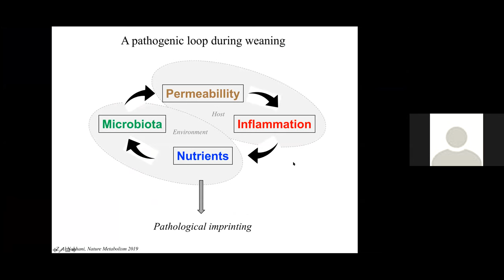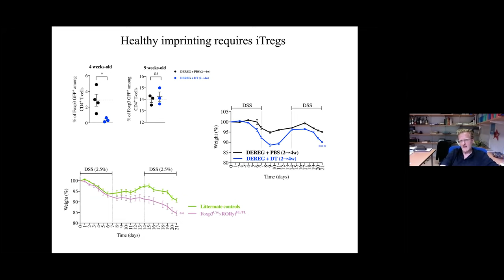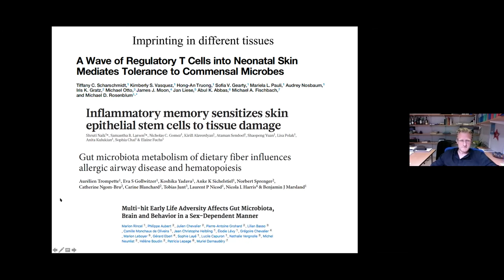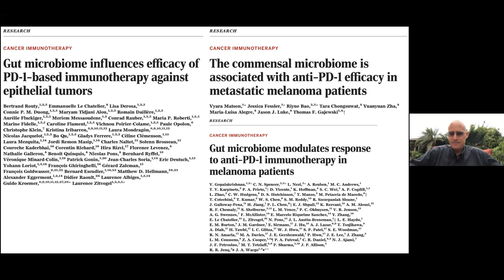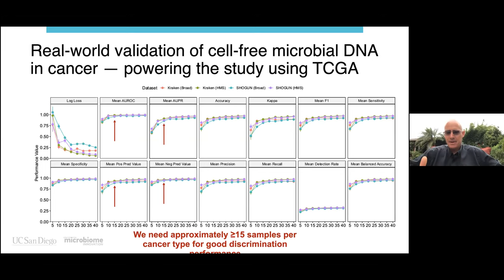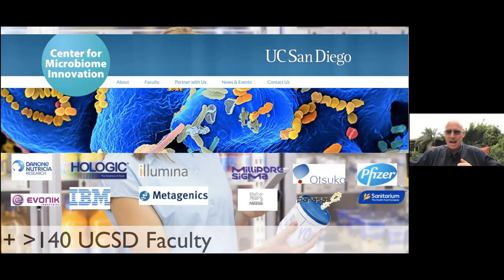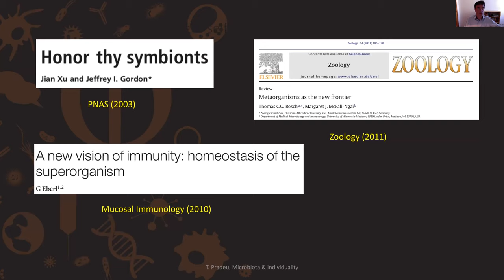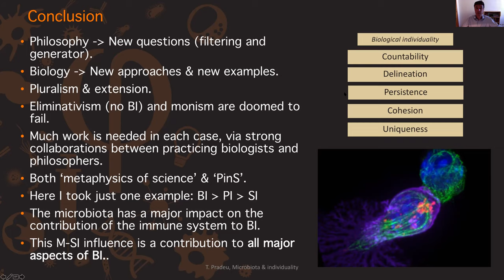ERC IDEM#4 Holobionts, Microbiota and Biological Individuality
Fourth virtual meeting on Holobionts, Microbiota and Biological Individuality, (June 30, 2020) part of Thomas Pradeu's ERC-funded project IDEM and PhilInBioMed network ImmunoConcept, CNRS & University of Bordeaux, France. Speakers: Gérard Eberl (Professor of Immunology, Institut Pasteur, France) – Setting the reactivity of the immune system early in life: the microbiota again; Maria Rescigno (Vice Rector and delegate for research, Humanitas University, Milan, Italy) – The microbiota in tumor progression (NB: there will be no video for this talk); Rob Knight (Professor at the University of California San Diego, Co-founder of the American Gut Project, the Earth Microbiome Project, and founding Director of the Center for Microbiome Innovation) – Overview of the human microbiome and its applications to cancer; Sarkis K. Mazmanian (Luis & Nelly Soux Professor of Microbiology, Division of Biology and Biological Engineering, California Institute of Technology, USA) – The Gut Microbiome and Parkinson’s disease (NB: there will be no video for this talk); Thomas Pradeu (CNRS Senior Investigator in Philosophy of Science, PI of the ERC IDEM project, CNRS & University of Bordeaux, France) – What microbiota research tells us about biological individuality.